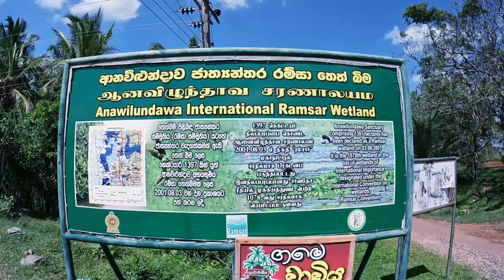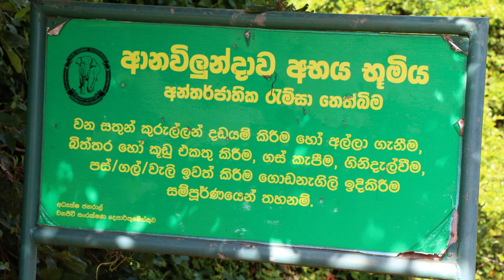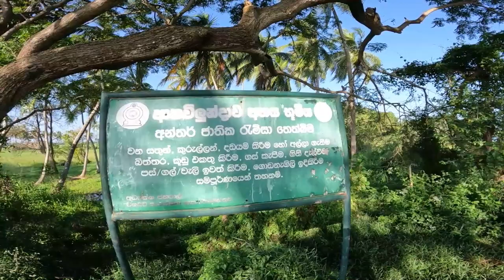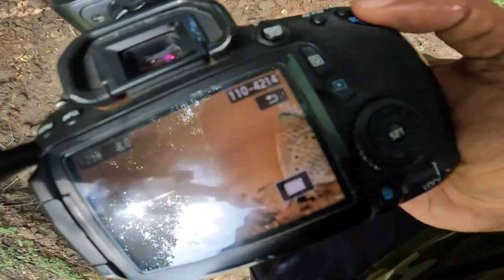සමනලුන් සොයා ආනවිලුන්දාවට | Butterflying at Anavilundawa Ramsar Wet Land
ආනවිලුන්දාව තෙත් බිම සහ එහි සමනලුන්

අද මම ආනවිලුන්දාවෙ දකින්න පුලුවන් සමනල්ලු ගැන වගේම එහෙ ගියාම ඔයාලට අත්දකින්න පුලුවන් වෙන කරුනු ගැනත් ටිකක් කියන්නම්.සමනල්ලු  වයඹ පලාතේ පුත්තලම දිස්ත්‍රික්කයේ හලාවතින් කි.මී. 15 පමණ උතුරු දෙසට වන්නට හෙක්ටයාර 1397 වැනි ප්‍රදේශයක පැතිරිලා තියෙන තෙත් බිම් කලාපයක්. ආනවිලුන්දාවේ වෙන් වෙන්ව වැව් හතක් දකින්න පුලුවන්. ඒ වැව් ආසන්න වශයෙන් හෙක්ටයාර 188ක වගේ ප්‍රමාණයක පැතිරිලා තියෙන බව සඳහන් වෙනව. වර්ෂ 2001 දී ආනවිලුන්දාව රම්සාර් භූමි කලාපයක් ලෙස හදුන්වනු ලැබුවා.
කුරුල්ලන් නරඹන්නන් අතර ඉතාම ජනප්‍රිය ස්ථානයක් වන ආනවිලුන්දාව වියලි කලාපික සමනලුන් නැරඹීමටද ඉතාමත් සුදුසු ස්ථානයක්.
ආනවිලුන්දාවෙදි සමනල් විශේෂ රාශියක් දකින්න ලැබුනත් ඒ අතරින් විශේෂිතම  වෙන්නෙ African Marbeld skipper  (Gomalia elma) සමනලයෙක් පලමු වරට ආනවිලුන්දාවෙදි නිරීක්ෂණය කරන්නට ලැබීමයි. මේ සමනලය දුර්ලභ සමනලයෙක් වගේම මේ සමනලය මීට පෙර වාර්තා වෙලා තිබුනෙ දකුණු පලාතේ ශුෂ්ක ප්‍රදේශවලින් පමණයි. කිසිම කෙනෙක් ඒ ප්‍රදේශ හැරෙන්නට රටේ ඊට ඉහල ප්‍රදේශ වලින් වාර්තා කර තිබුනෙත් නැහැ. ඉතින් ඒ නිසා African Marbeld skipper  සමනලයා ආනවිලුන්දාවෙන් වාර්තාවීම මම දැක්ක විශේෂිතම නිරීක්ෂණයයි.
ආනවිලුන්දාවේ ගොඩක් සුලබවම දකින්න පුලුවන් මෙන්න මේ අයව.
Striped Albatross (Appias libythea libythea),
Small SalmonArab (Colotis amata modestus),
Pioneer (Belenois aurota taprobana),
Mottled Emigrant (Catopsilia pyranthe minna),
Common Jezebel (Delias eucharis),
Common Gull (Cepora nerissa evagete),
Psyche (Leptosia nina nina),
Lemon Emigrant (Catopsilia pomona),
Blue Tiger (Tirumala limniace leopardus),
Common Tiger (Danaus genutia),
Grey Pansy (Junonia atlites),
Joker (Byblia ilithyia),
Plain Tiger (Danaus chrysippus),
Peacock Pansy (Junonia almana almana),
Angled Castor (Ariadne ariadne minorata),
Common Indian Crow (Euploea core asela ),
White Four-ring (Ypthima ceylonica),
Common Silverline (Spindasis vulcanus fusca),
Tiny GrassBlue (Zizula hylax hylax),
Lime Blue (Chilades lajus lajus),
Common Pierrot (Castalius rosimon),
Crimson Rose ( Pachliopta hector ),
Lime Butterfly (Papilio demoleus demoleus ),
මීට අමතරව කලින් කියපු අය තරම් සුලබව නොවුනත් මම දැන් කියන සමනලුන් ඔයාලට දකින්නත් ලැබේවි.
Common Mormon (Papilio polytes romulus),
Common Rose (Pachliopta aristolochiae ceylonica),
Tailed Jay (Graphium agamemnon menides),
Mime (Chilasa clytia lankeswara),
Blue Mormon (Papilio polymnestor parinda),
Chocolate Albatross (Appias lyncida taprobana),
Dark Wanderer (Pareronia ceylanica ceylanica),
Great Orange Tip (Hebomoia glaucippe ceylonica),
Little Orange Tip ( Colotis etrida limbata),
Orange Migrant (Catopsilia scylla),
Plain Orange Tip ( Colotis aurora),
Crimson Tip ( Colotis danae danae),
Sri Lankan Lesser Albatross (Appias galene),
Three Spot Grass Yellow (Eurema blanda silhetana),
White Orange Tip (Ixias marianne),
Yellow Orange Tip (Ixias pyrene cingalensis ),
Brown King Crow (Euploea klugii),
Chestnut Streaked Sailor (Neptis jumbah nalanda),
Chocolate Soldier (Junonia iphita pluviatalis),
Common Bushbrown (Mycalesis perseus typhlus),
Common Evening Brown (Melanitis lede ismene),
Common Leopard (Phalanta phalantha),
Common Sailor (Neptis hylas varmona),
Danaid Eggfly (Hypolimnas misippus),
Dark BlueTiger (Tirumala septentrionis musikanos),
Double Branded Crow (Euploea sylvester montana),
Glassy Tiger (Parantica aglea),
Nigger / Medus Brown (Orsotriaena medus mandata),
Blue Pansy ( Junonia orithya patenas ),
Great Eggfly (Hypolimnas bolina),
Lemon Pansy (Junonia lemonias vaisya),
Tawny Coster (Acraea violae),
African Babul Blue (Azanus jesous gamra),
Centaur Oakblue (Arhopala ormistoni),
Common Cerulean (Jamides celeno tissama),
Common Guava Blue (Virachola isocrates),
Common Lineblue (Prosotas nora ardates),
Purple Leaf Blue (Amblypodia anita naradoides),
Cornelian (Deudorix epijarbas epijarbus),
Dark Cerulean (Jamides bochus bochus),
Forget-me-not (Catochrysops strabo),
Gram Blue (Euchrysops cnejus),
Grass Jewel ( Freyeria trochilus ),
Indian Cupid (Everes lacturnus parrhasius),
Indian Sunbeam (Curetis thetis),
Indigo Flash (Rapala varuna lazulina),
Large Oakblue (Arhopala amantes amantes),
Malayan (Megisba malaya),
Monkey-puzzle (Rathinda amor),
Pea Blue (Lampides boeticus),
Quaker (Neopithecops zalmora),
Pointed Ciliate Blue (Anthene lycaenina lycaenina),
Peacock Royal ( Tajuria cippus longinu ),
Redspot (Zesius chrysomallus),
Apefly (Spalgis epeus epeus ),
Slate Flash (Rapala manea schistacea),
Zebra Blue (Syntarucus plinius),
Common Grass Dart (Taractrocera maevius),
Yellow PalmDart (Cephrenes trichopepla),
Common Banded Awl (Hasora chromus chromus),
Indian PalmBob (Suastus gremius subgrisea),
Golden Angle (Caprona ransonnettii),
Chestnut Bob (Iambrix salsala luteipalpus),
Indian Skipper (Spialia galba),
Tropic Dart (Potanthus confucius),
Tricolor PiedFlat (Coladenia indrani),

මීට අමතරව ගොඩක් දුර්ලභව දකින්න ලැබෙන කීප දෙනෙකුත් ඉන්නව.
Sri Lankan Clouded Silverline (Spindasis nubilus)
Large Salmon Arab (Colotis fausta)

මම කලින් කියපු සමනල් විශේෂ 92 ම මම ආනවිලුන්දාවෙදි නිරීක්ෂණය කරන්න ලැබුනා.

© චතුර උදයංග